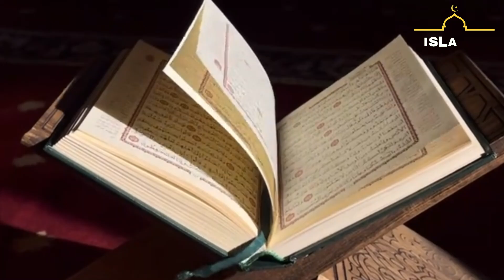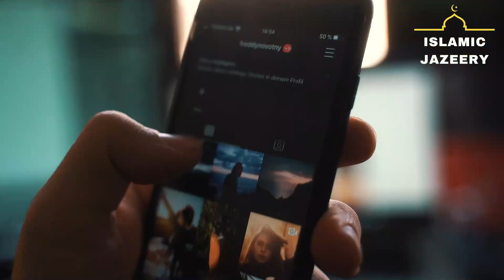Pre Islamic Arabia History | Episode 1 | Geography, Weather and Tribe System of Arab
Dive into the fascinating world of Pre-Islamic Arabia, where tribal history and geography laid the foundation for a rich cultural and historical tapestry. In this video, we explore the critical aspects of Arabian society before the advent of Islam, examining the unique geographical landscape, climate, and social structure of the time. Understanding this period is crucial to better comprehend the life of Prophet Muhammad (PBUH) and the revelation of the Quran.

Join us on this enlightening journey as we uncover the secrets of ancient Arabia, tracing the roots of tribal conflicts, alliances, and the Bedouin way of life.

📜 Topics covered:

The harsh desert environment and its impact on Arabian society
Major tribes and their role in shaping Pre-Islamic history
Cultural, political, and religious practices of the time